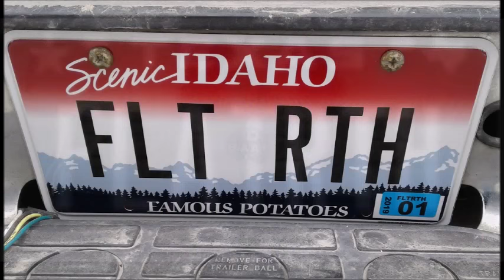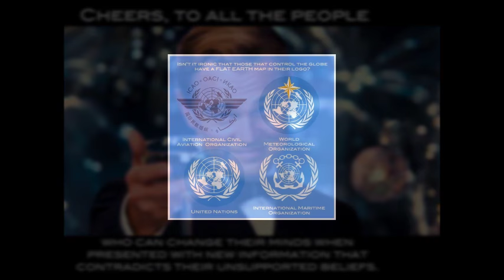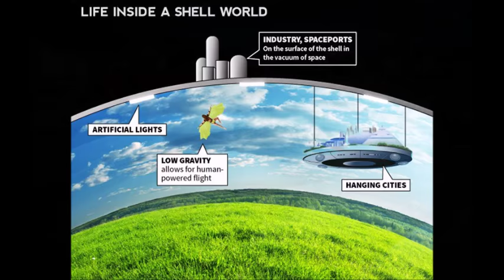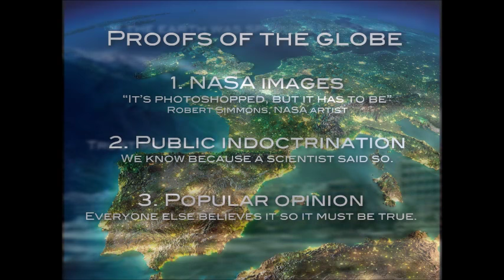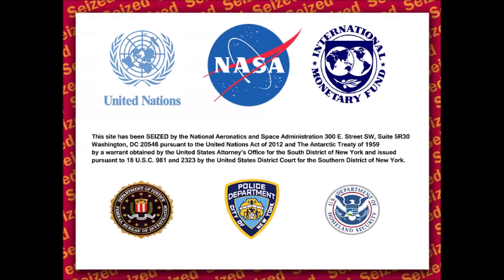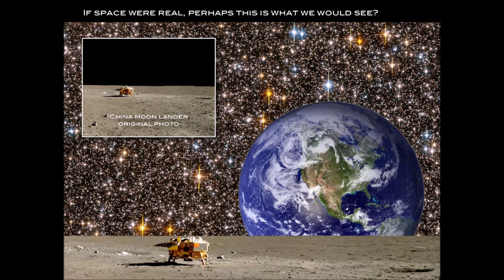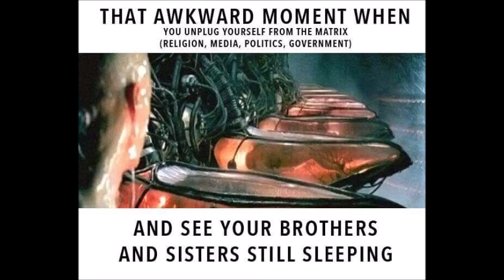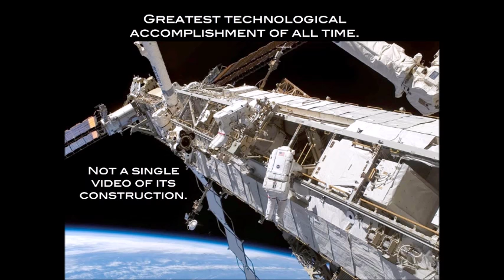Flat Earth Clues Interview 99 - TinFoilHatClub.com ✅